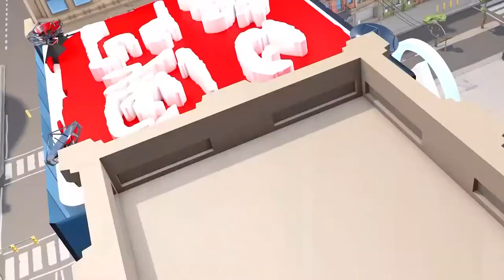賀一誠：臨時性的經濟刺激和民生政策不具備延續性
【不具備延續】特首話，新冠疫情期間臨時性的經濟刺激和民生政策，是不具備延續性，若長期實行，將產生負面作用。